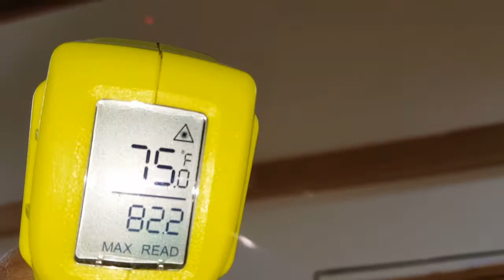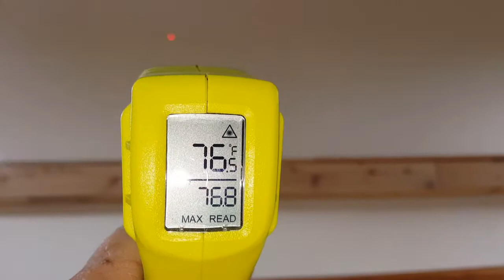Window AC units converted into super quiet inexpensive Houses Built Tiny Central AC update 1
As promised,  here are the thermal measurements in all corner pockets of this custom tiny house AC. No warm pockets. A balanced system, well placed vents, open loft and vented shower make this a comfortable climate. Warm pockets are a breeding ground for mold. Good airflow design is a must in small spaces.

Houses Built Tiny Hack